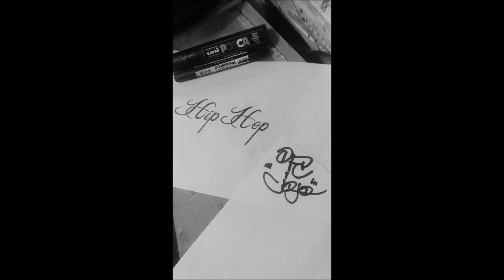Un morceau de plus - OFC - Jojo - N-iko Production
Petit morceau avec les frérots OFC et N-iko production
Bigupppppp